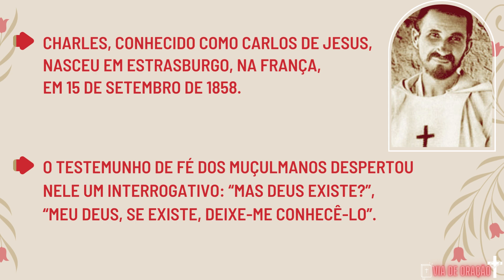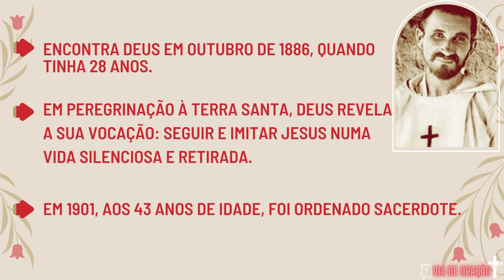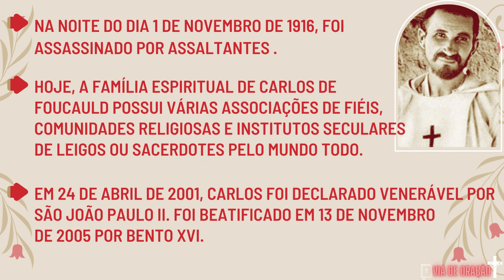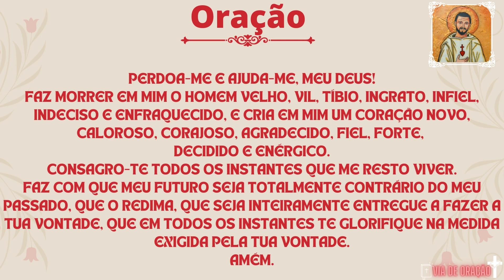Santo do dia - Beato Carlos de Foucauld / 01 de Dezembro